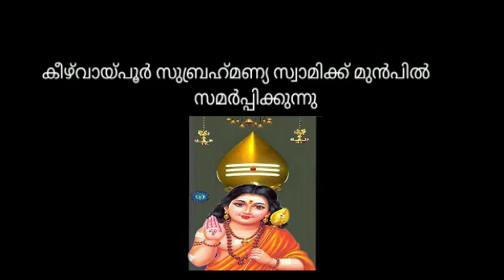സുബ്രഹ്മണ്യസ്വാമി കീഴ്‌വായ്പ്പൂർ. Abhilash Naranganam / Ravi Kumar Adoor / Pramod Mavilethu.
"ഭക്തിഗീതിക" .🙏
മണികിലുക്കി ഒഴുകും...
മണിമലയാറിൻ കരയിൽ.
രചന : പ്രമോദ് മാവിലേത്ത്.
സംഗീതം : രവികുമാർ അടൂർ.
ആലാപനം: അഭിലാഷ് നാരങ്ങാനം .
സമർപ്പണം: ഹരി രാമചന്ദ്രൻ നായർ, കീഴ്‌വായ്പ്പൂർ.